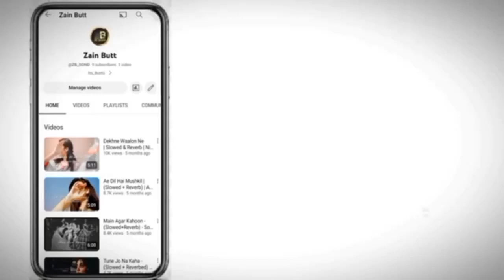ijaz khan vlogs funny clip short video 😜